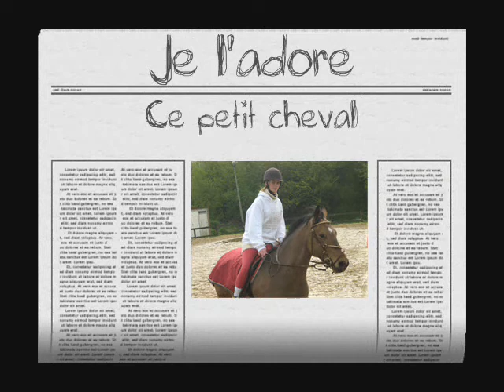NIGHT2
titi en progression